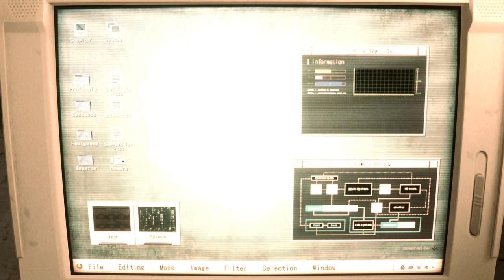Resident Evil 2 Remake mod Claire Redfield Bikini H outfit Cut Part 『バイオハザード RE:2 bikini』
support

Created by  juan tapia

 Mod shop
Sorry